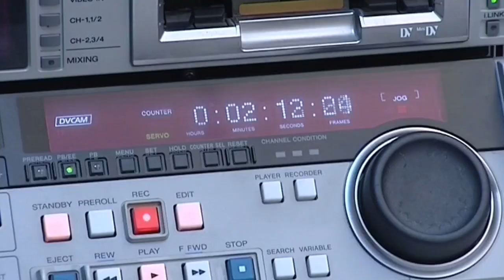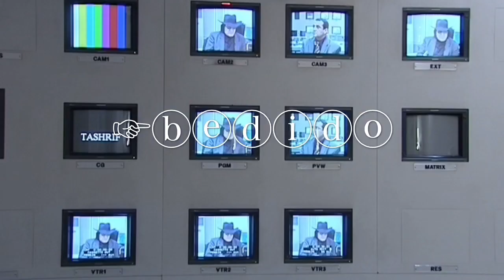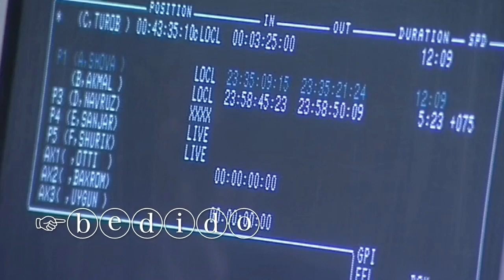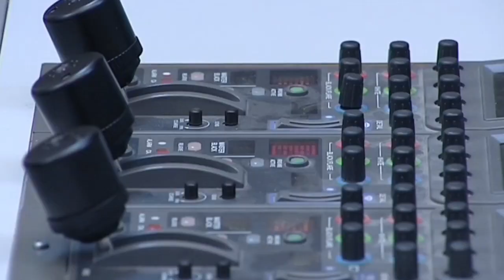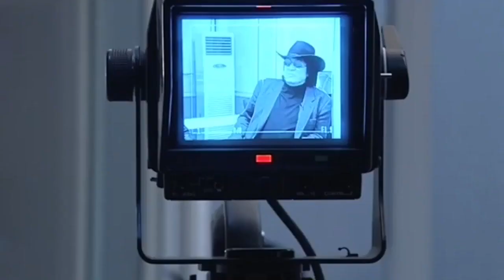Даврон Гаипов-Ташриф, Кашкадарё ТВ-Интервью-2010й.